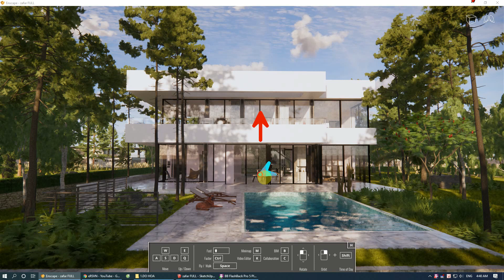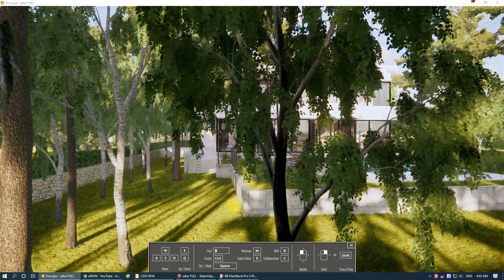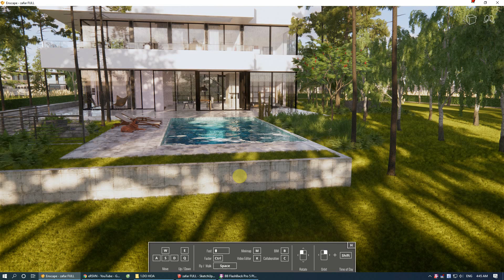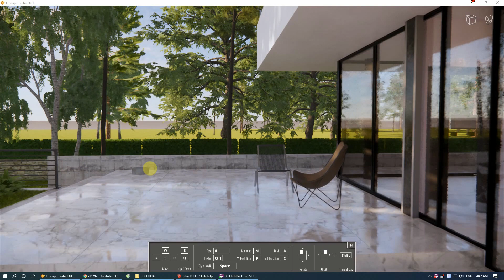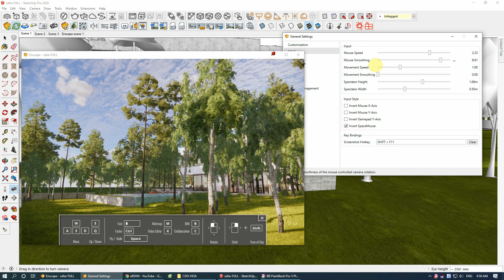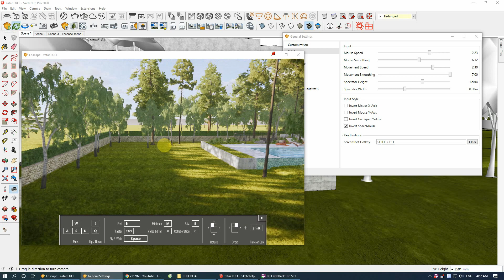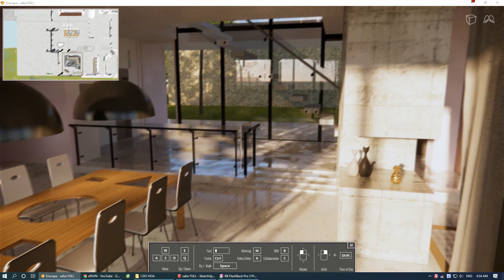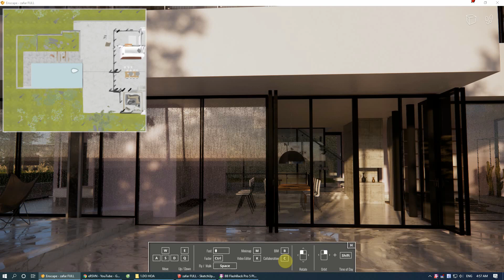Bài 1.2 Hướng dẫn điều hướng Camera trong môi trường Enscape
Đây là là video trong khóa học render Enscape bản 2.9
Chia sẻ lại cho các bạn tự học tập .
Để đạt chất lượng hiệu quả hơn các bạn nên tham gia các khóa học Online+Video sẽ được cập nhật các bài giảng phiên bản Enscape mới nhất- Được trợ giúp giải đáp - tài liệu thư viện bộ cài luôn được update

Tác giả video : GV.KTS. Phan Thức.
🛑Hãy ủng hộ để mình có động lực làm nhiều video hướng dẫn hơn nữa bằng cách share  và  đăng ký theo dõi kênh của mình nhé.
GV. KTS Phan Thức . ĐT 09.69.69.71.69